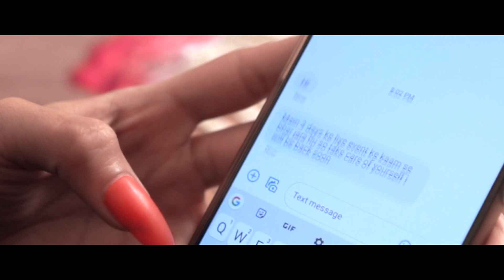Jaan (Love Is Life) | Official Romantic Song 2021 | Piyush Waghmare | Anshul Nimje, Pooja Bandwar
To listen full audio song :
(Jio Users can directly activated mobile Caller Tune by JIO link)

(AIRTEL Users can directly activated mobile Caller Tune by Wynk link)

Song : Jaan (Love Is Life)
Album :Jaan (Love Is Life)
Singer : Piyush Waghmare
Lyricist : Alekh R Taywade
Producer : Rakesh D. Wankhede
Banner  : DJ Anshul
Director :Alekh R Taywade
DOP : Kanha Tarare
Editor : Kaakan Studio
Starring : Anshul Nimje, Pooja Bandwar
Music On White Coconut Pictures